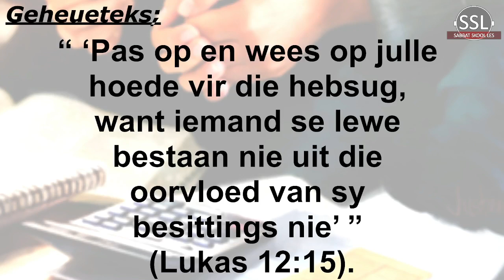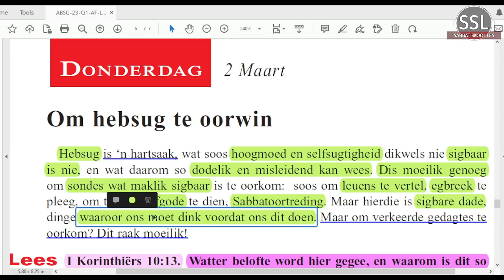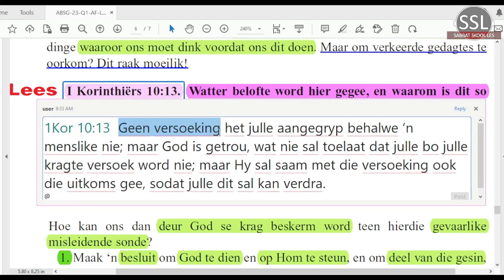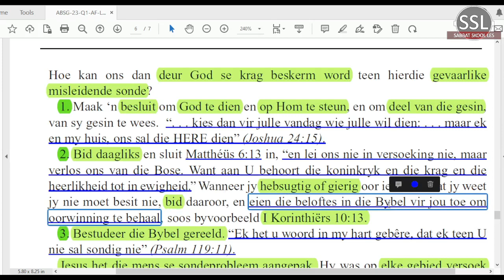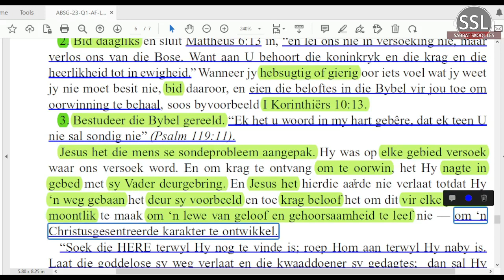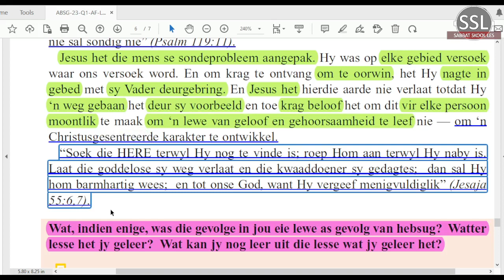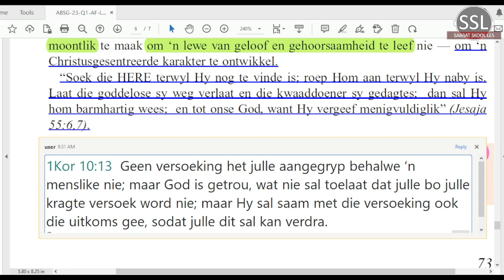Donderdag 02 Maart - Om hebsug te oorwin.